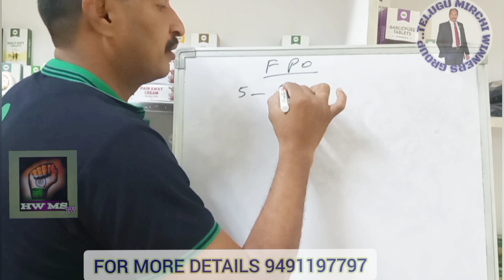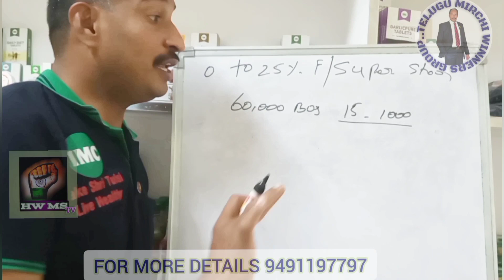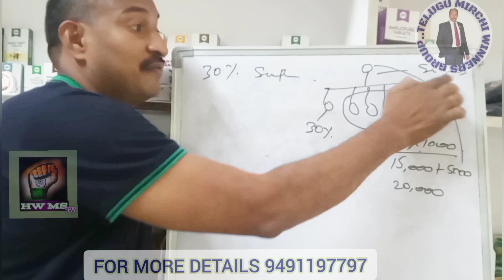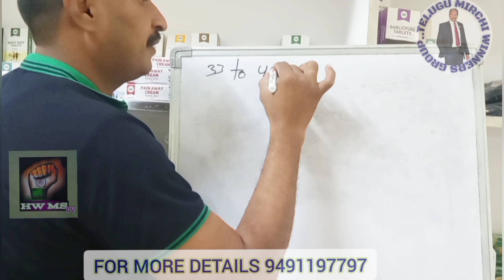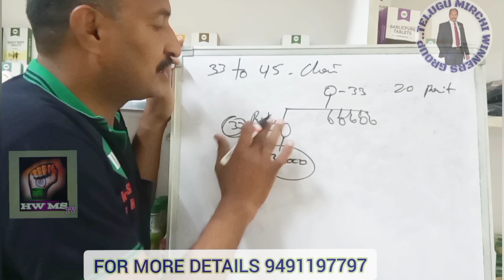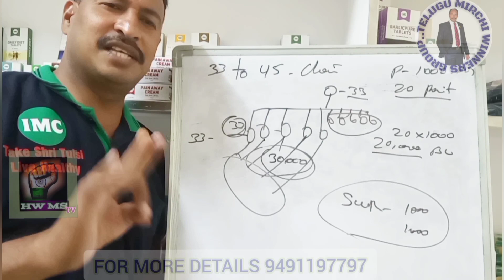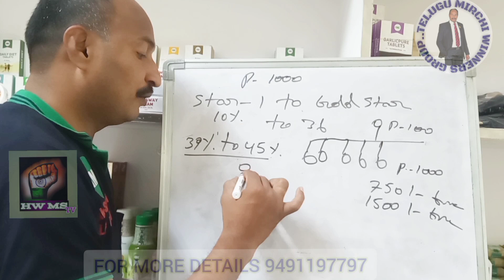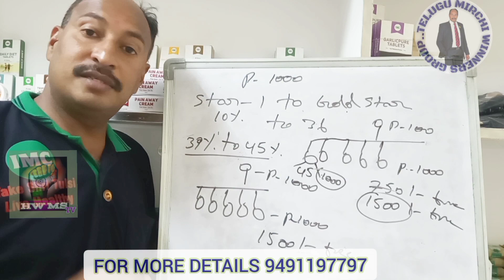నవంబర్ నెల IMC బంపర్ ఆఫర్స్...